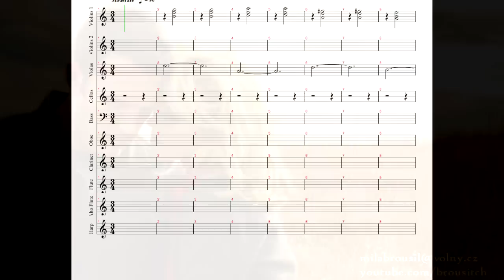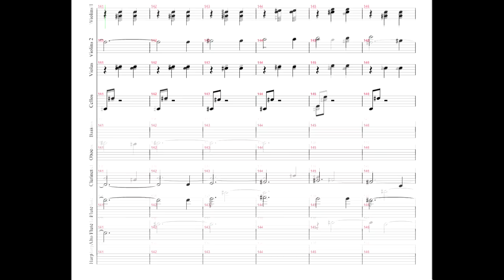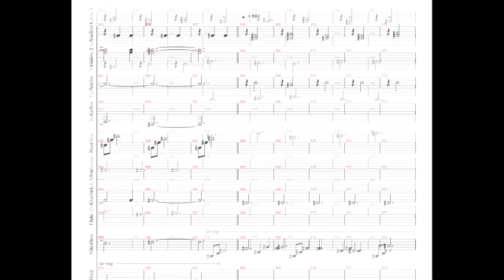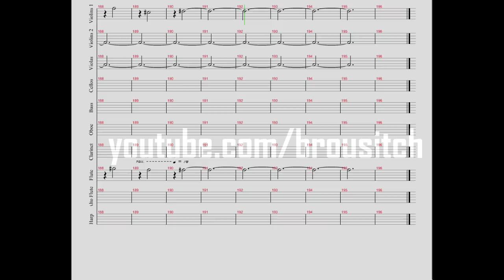Hanan Townshend - Marina's Theme - Overture (Cover + Sheet)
My amateur orchestration of Hanan Townshend's Marina's Theme - Overture from To the Wonder (2013).
Simply tabbed (digital sheet music made) by ear in Guitar Pro 5.2 and converted in Cubase using LA Scoring Strings and VI.ONE.